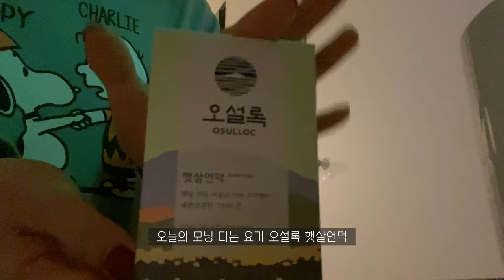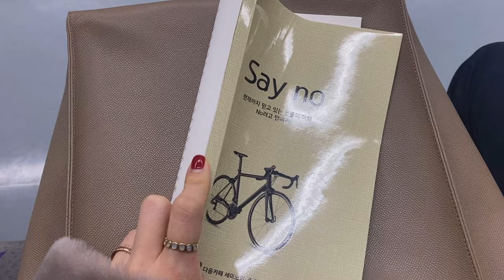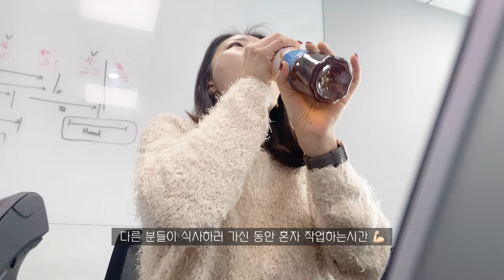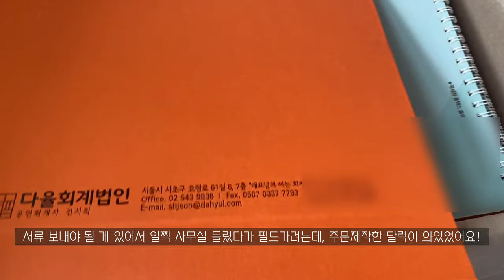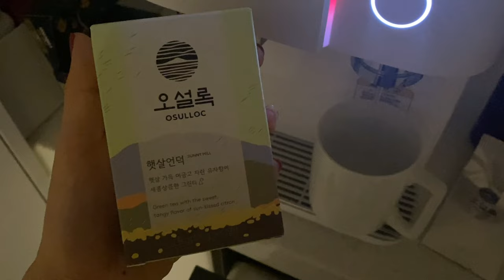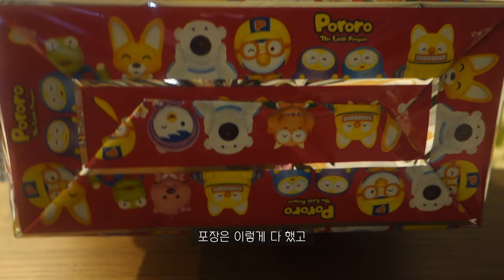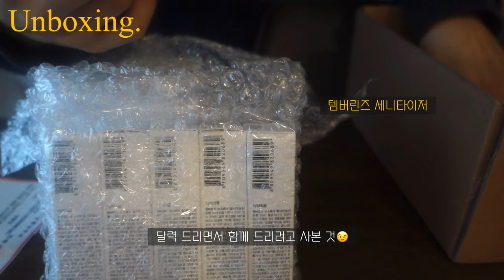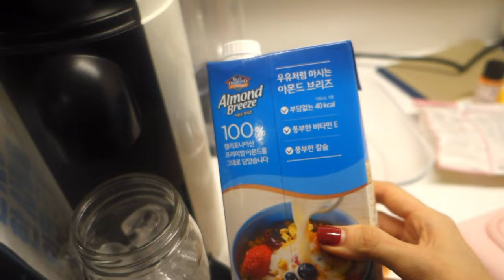ep.26❤️ 으른의 크리스마스 l 회계사브이로그 l 직장인브이로그 l 크리스마스엔 집콕 l 집나가면 개고생 l 헬린이 l 관리하는 일상 | 잠옷추천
ep.26 으른의 크리스마스 l 회계사브이로그 l 직장인브이로그 l 크리스마스엔 집콕 l 헬린이 l 관리하는 일상 l 잠옷추천

카카오톡채널 : 아는회계사

원래 크리스마스엔 집콕이쥬?ㅎㅎ
이번 주말 너무 추웠던 것 같아요, 여러분 모두 행복하고 따듯한 연말 보내시길바라며